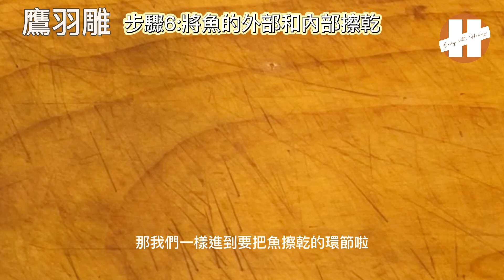日本料理必學！從0開始分享如何製作 花尾鷹羽鯛 生魚片！又名 金花魚 熟成 EP. 1-3 make sashimi with Goniistius zonatus dry aged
花尾鷹羽鯛營養價值很高，
是美味可口的深海魚類。
尾巴呈珊瑚紅色，上面覆蓋著白色的斑點，非常美麗。
讓我們一起欣賞這條美麗的魚吧～

0:00    開頭介紹
0:30    特徵介紹
4:28    魚體處理 、熟成
20:28  熟成後處理
27:24  炙燒鷹羽鯛 生魚片料理

Goniistius zonatus